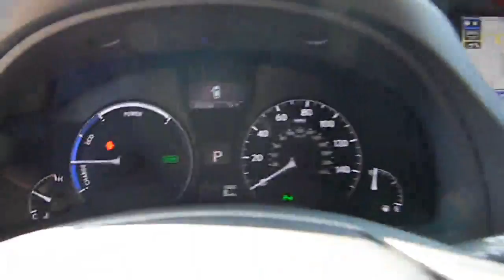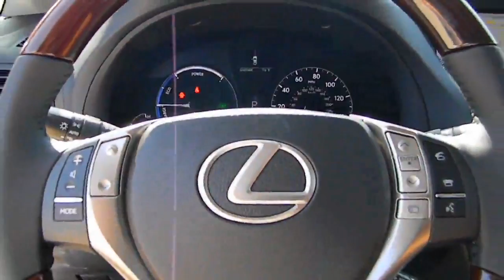2013 Lexus RX 450h - FWD 4dr Van Nuys CA 830276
2013 Lexus RX 450h  - Stock#: 830276

Keyes Lexus
5905 Van Nuys Boulevard

We are LA's Digital Dealer! Visit Us for a FREE $20 GAS GIFT CARD! To Claim your GAS CARD-Print Listing, Fill Out and Bring to JR McDonald @KEYES BEST USED CAR LOT to TEST DRIVE A USED VEHICLE. Expires 9/30/2012